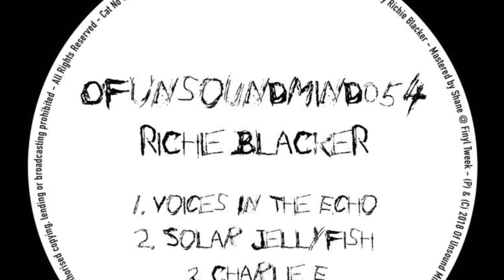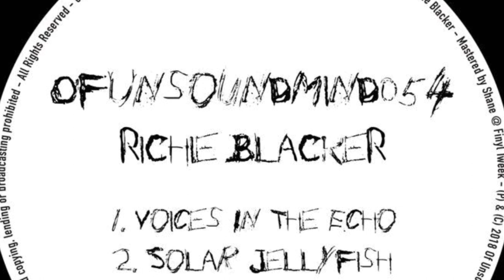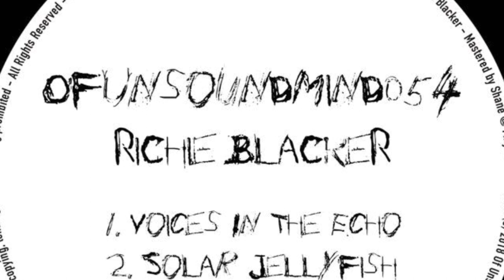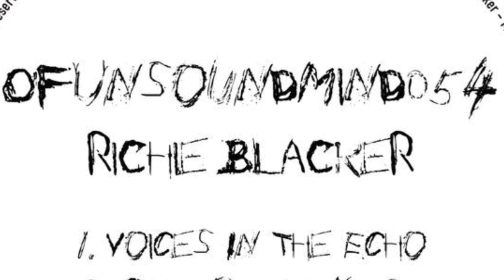Richie Blacker - Voices In The Echo